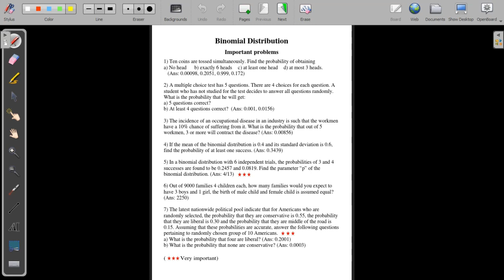Binomial Distribution - Important problems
Binomial Distribution for 10+2, BBA / BBA- BI / BIM / BBM / MBS / MBA.
Very important video so watch it till the end.